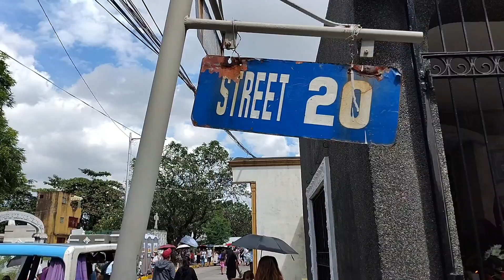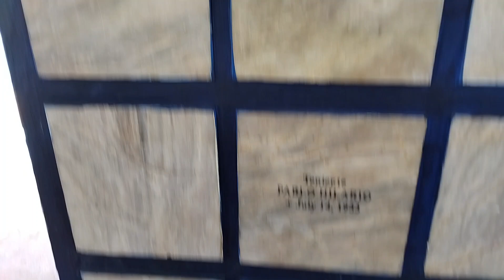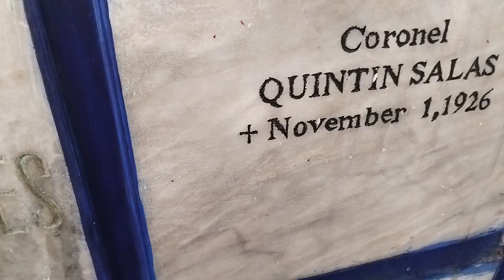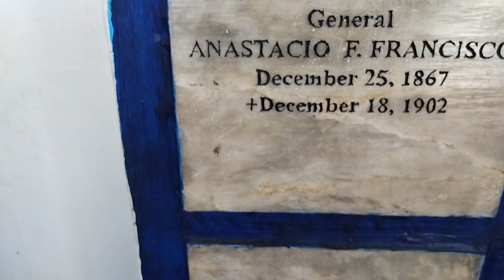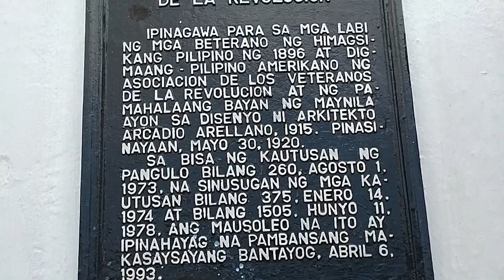ALL SAINTS DAY (MANILA, PHILIPPINES\ NOVEMBER 1, 2024)...[PART-2/2)